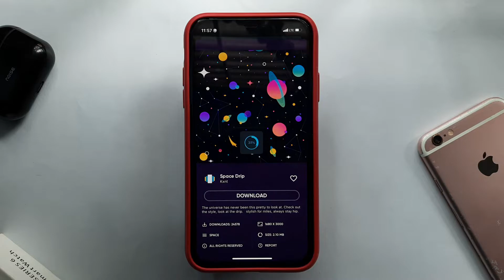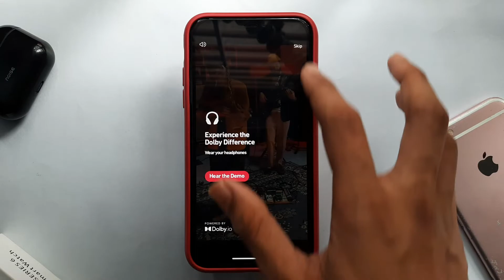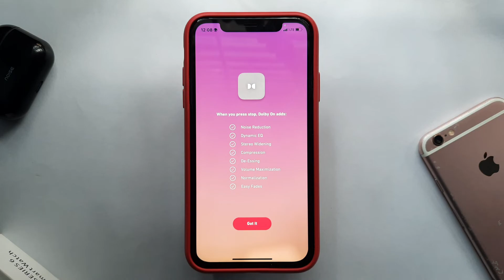Must Try iPhone Apps | Part - 2 | Malayalam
Also Search

iPhone
iOS
iOS 15
iOS 16
must try iphone apps
must try new iphone apps
new iphone apps
wallpapers
wallpapers for iPhone
free wallpapers for iPhone
video recording apps for iPhone
voice recording apps for iPhone
remove image background
ClipDrop
Backdrops
Dolby On